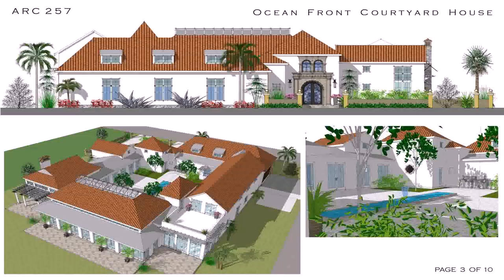Beach House Plans With Rooftop Decks (see description) (see description)